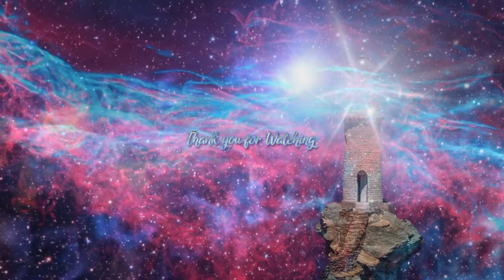The Time is Nearing! ~ The Pleiadians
Full Article, Link to Authors Website, along with the Video, can be Viewed